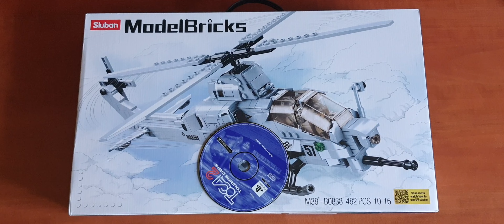Sluban Building Set: Attack Helicopter Model Bricks | M38-B0838 Set Box Size